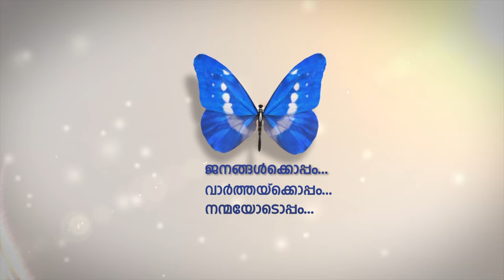ഷാര്‍ജയില്‍ സര്‍ക്കാര്‍ കമ്മ്യൂണിക്കേഷന്‍ ഫോറത്തിന്റെ എട്ടം എഡീഷന് തുടക്കമായി.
യുഎഇ സുപ്രീംകൗസില്‍ അംഗവും ഷാര്‍ജ ഭരണാധികാരിയുമായ ഷെയ്ഖ് ഡോ.സുല്‍ത്താന്‍ ബിന്‍ മുഹമ്മദ് അല്‍ ഖാസിമിയാണ് ഫോറം ഉദ്ഘാടനം ചെയ്തത്.